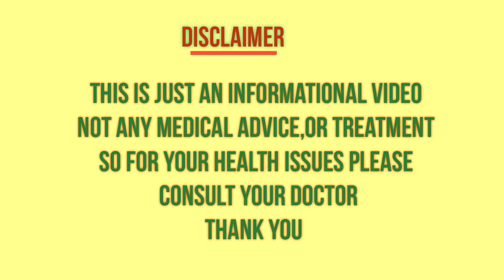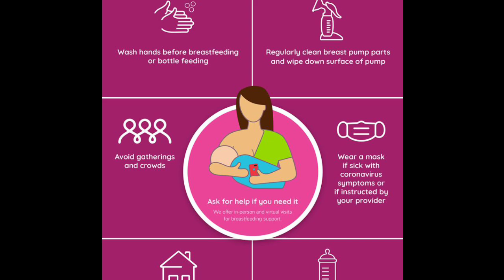Covid During Pregnancy | Complications | Precautions | Mom Geetha's Tips